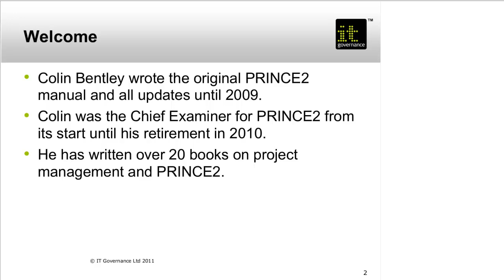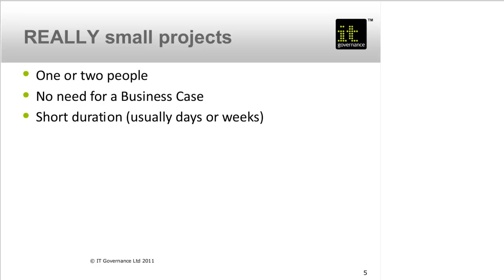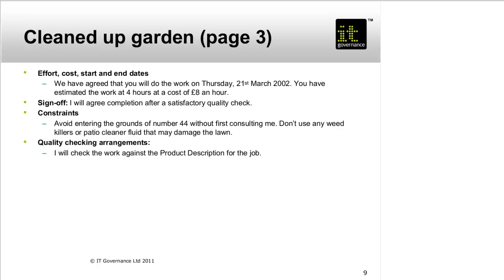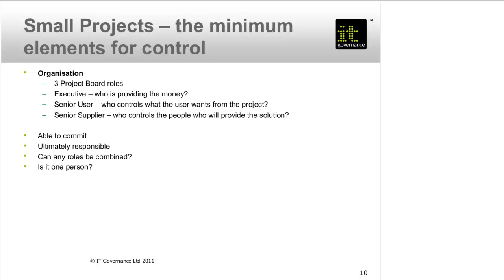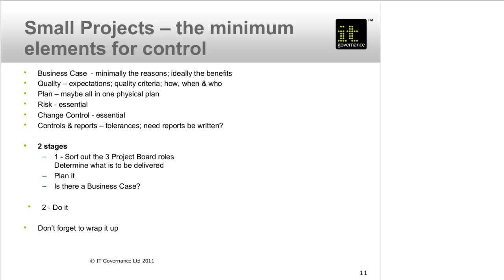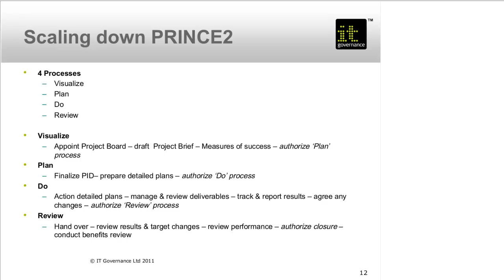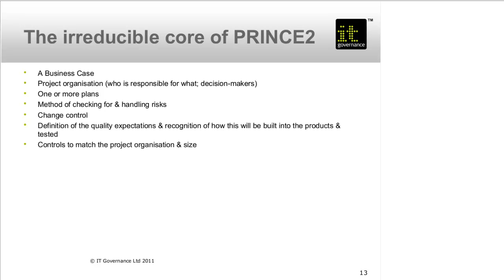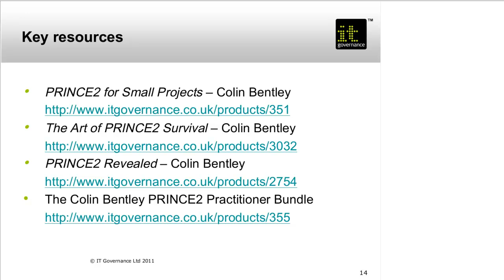PRINCE2 for Small Projects by Colin Bentley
Author of the PRINCE2 manual, Colin Bentley discusses adopting the PRINCE2 methodology for small projects. This webinar was recorded December 2011.